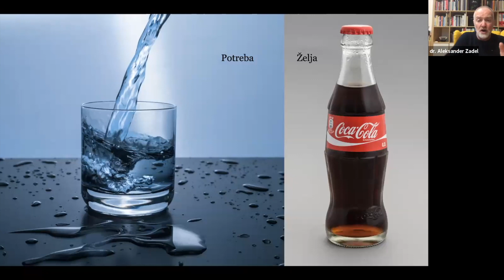Aleksander Zadel o potrebah in željah